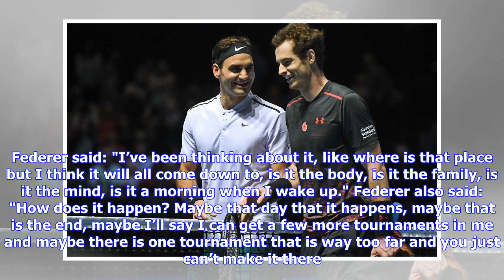Roger Federer has given his retirement plans following Murray announcement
Roger Federer has come out to say that he may retire at Wimbledon on the same day that Andy Murray has announced that he will retire after this summer’s grand slam on home soil. Swiss star Federer admits that he is unsure when he will leave the sport, but he wants to do it on his own terms. Federer has won 20 Grand Slam singles titles over his career but is looking to bring down the curtain on his illustrious career at the All England Club. Federer’s main rival Murray has made plans to retire af...